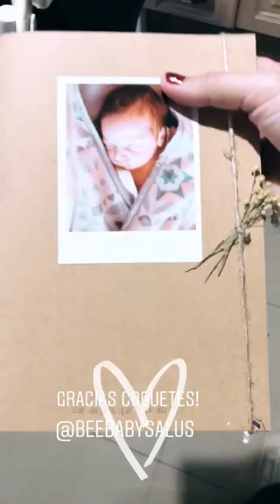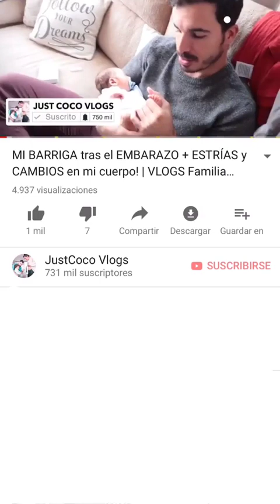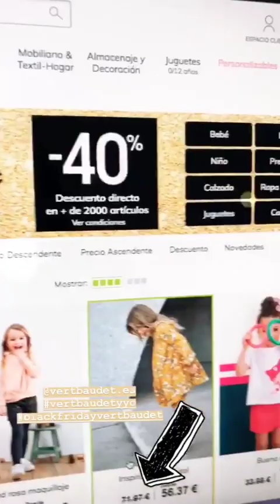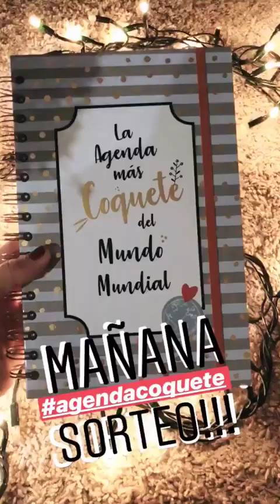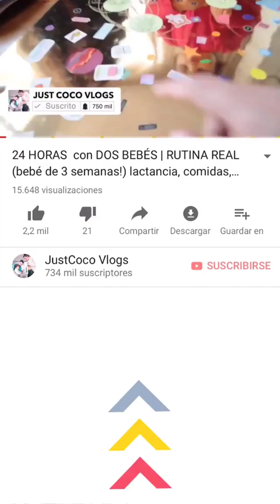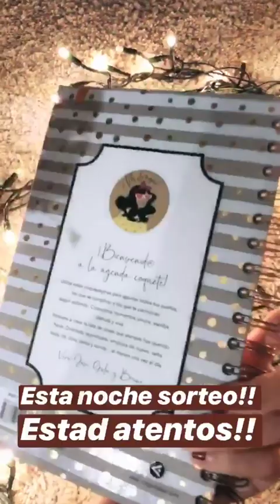FAMILIA COQUETES @FAMILIACOQUETESOFICIAL INSTAGRAM STORIES COMPILATION 26 DE NOVIEMBRE DEL 2018